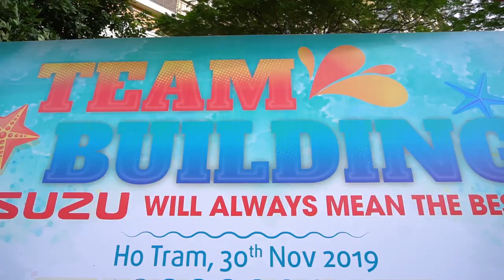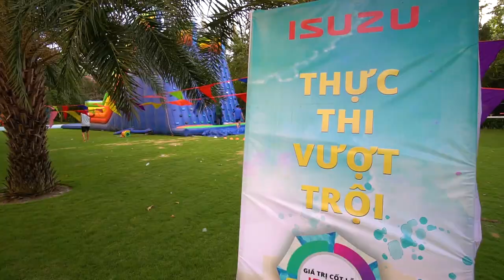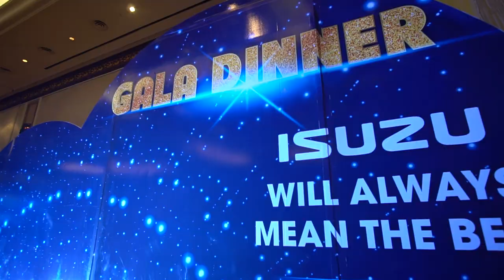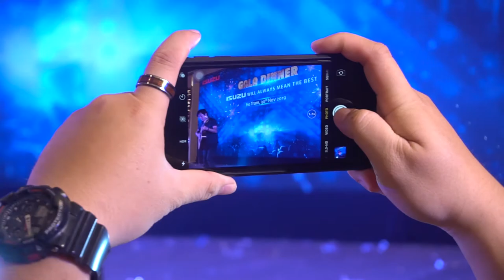TEAMBUILDING TẠI GRAND HỒ TRÀM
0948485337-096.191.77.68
276/17 Thống Nhất -F16 Quận gò Vấp
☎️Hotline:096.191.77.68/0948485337